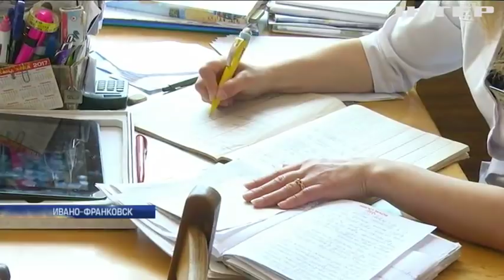Ивано-Франковск останется без поликлиник